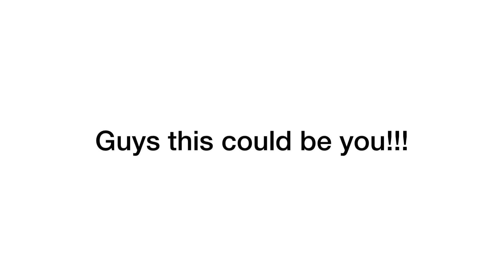I GAVE A RANDOM PERSON THEIR DREAM PET IN ADOPT ME!! (They were so happy)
TODAY, I GAVE A RANDOM PERSON IN ADOPT ME THEIR *DREAM* PET!!! THEIR REACTION WAS INSANE, SO MAKE SURE TO STAY TILL THE END TO SEE IT!